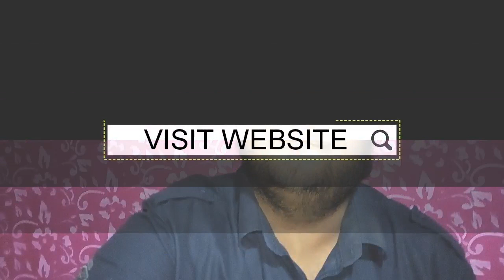Madhyamik history suggestion 2019| Physics Academy Mahishadal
West Bengal Board of Secondary Education (WBBSE) Madhyamik 2019 history Examination will be held on 4th february 2019. Total marks for Madhyamik 2019 history  exam will be 90 and 10 marks for oral test. Get the most important questions and answers for Madhyamik 2019 history  Suggestion with guaranteed Common in Examination. Best of luck. Some useful question of madhyamik history chapter is discussed. This will help the student of wbbse class 10 to get very high marks in their upcoming board exam. Thanks.

Our future goal: We provide education for all. We want to make every chapter of every book very easy to all students. No matter the merit of the students is poor or very intelligent, we make our videos like easy and understandable to all students. Some students doesn't have the luxury to take some private tuition and some of them are in very rural area where communication is very low, we make videos for them. Hope our videos will help them to reach their goal as well. Thanks every one.

Physics Academy Mahishadal is all YOUTUBE channel,  it helps the students of different classes like class  10, class 12 her, neet,  etc to help them to grow their physics result.  Different topic related to physics are discussed here.  We also provide help for the students who appear exam like jee, Aiims, neet, jexpo, Jenparh, wbcs, voclet etc.

ABOUT: PHYSICS ACADEMY MAHISHADAL  is a YouTube channel, where you find physics,  space physics, and science oriented videos as well as question for board students for class 10 and  class 12 WBCHSE/CBSE/ISC
Arunava Panda ,
DIRECTOR (PHYSICS ACADEMY MAHISHADAL)
PAMYTC